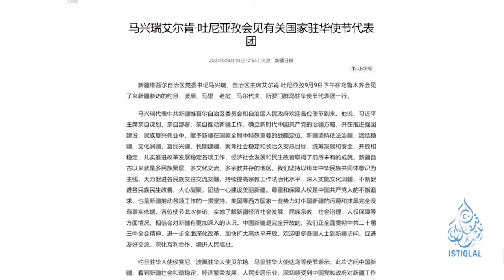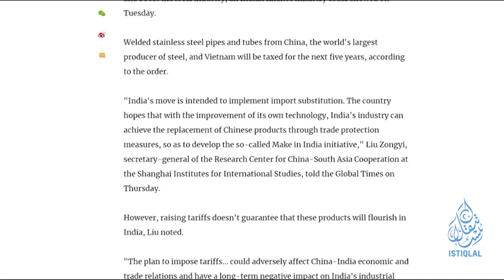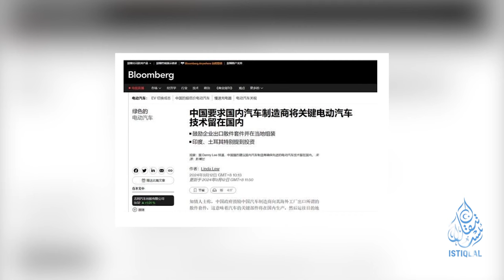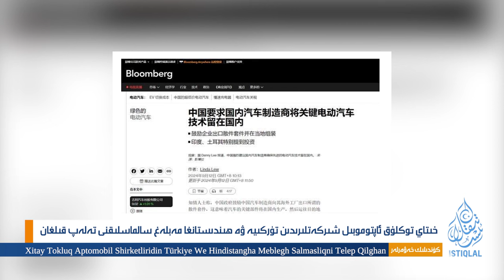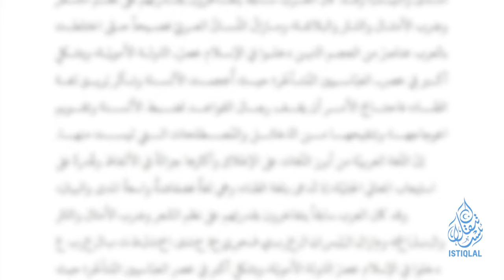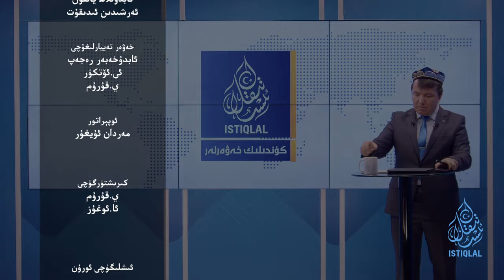ئىستىقلال كۈندىلىك خەۋەرلىرى |2024.9.13| خىتاي پولات مەھسۇلاتلىرىنىڭ بېجى ئۆستۈرۈلدى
ISTIQLAL KÜNDILIK XEWERLIRI |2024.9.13| XITAY POLAT MEHSULATLIRINING BÉJI ÖSTÜRÜLDI